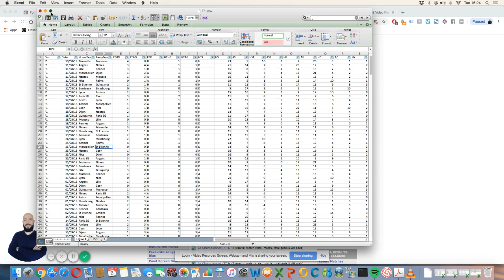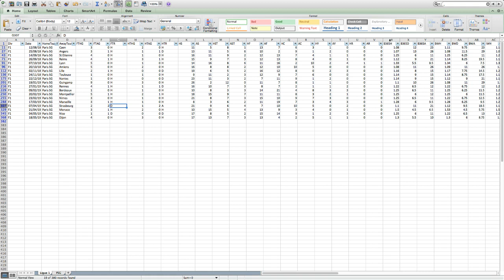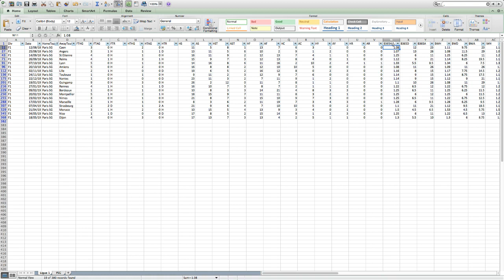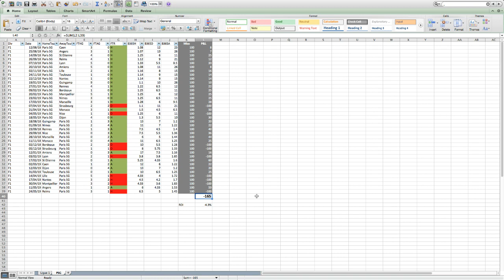Ligue 1: Peut-on Gagner du Cash en Pariant SYSTEMATIQUEMENT sur le PSG ?